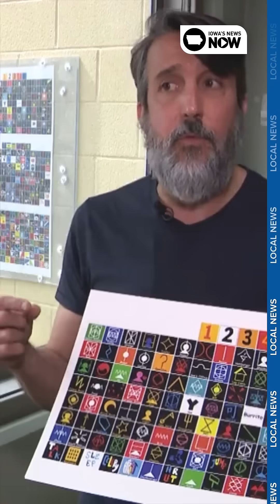Bonobos in Iowa show human-like intelligence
Deep among Iowa’s rolling fields, bonobos—apes sharing nearly 99% of human DNA—tap out their thoughts on screens, paint artwork and even conquer video games. This unique intersection of science and conservation happens quietly at the Ape Cognition and Conservation Initiative (ACCI), a globally recognized research center tucked away on 237 acres on the outskirts of Des Moines.